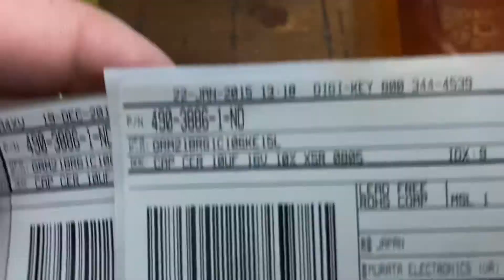It is Possible to build your own Flight Controller!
Building your own Flight Controller at home isn’t that hard. You need the right files and the code, some components, solder paste, a stencil, and an oven.  A hot air station is very helpful to place individual components as well